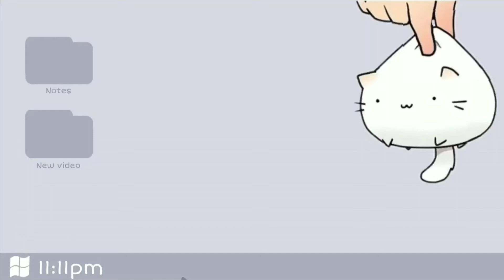BTS ‘Film out’ MV scene painting || kpop MV scene painting collab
How are you? hope you are doing well and healthy! It’s been a while since I last uploaded a paint with me video. So it feels really nice to finally be able to post one again🥺

For this video; I’m collaborating with one of my inspiration artist mabobeart🌸she’s one of the nicest person I met online. We decided to paint MV scene from BTS film out song.
Make sure to check out her channel linked below 💜